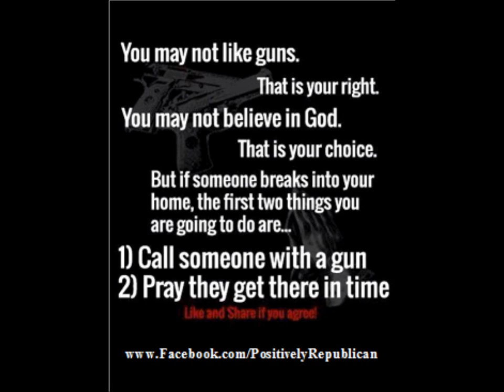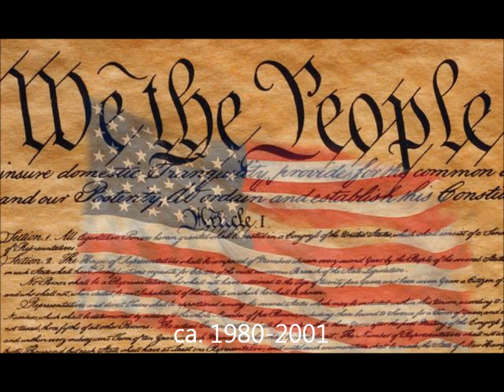SHTF WROL ZOMBIES SURVIVAL: Why I Am a "GUN NUT"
someone called me a gun nut, and it got me thinking.